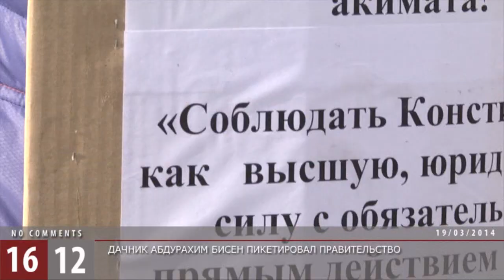Дачник Абдурахим Бисен пикетировал правительство / 1612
Абдурахим Бисен, дачу которого сносят из-за строительства корпусов Назарбаев университета, пикетировал правительство. Мужчина утверждает, что власти предлагают ему мизерную компенсацию, на которую невозможно купить равнозначное жилье.